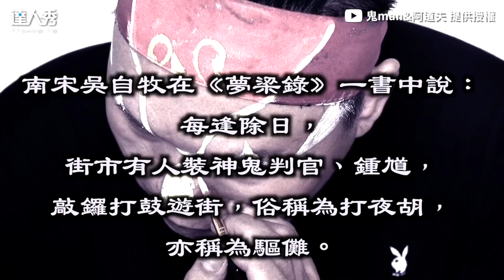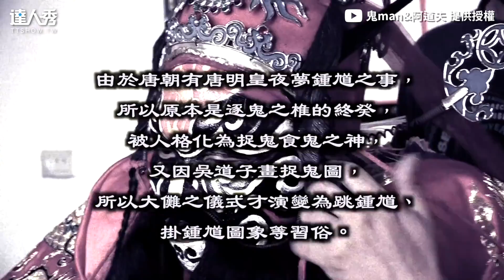【法師「跳鍾馗」斬邪避煞 儀式中斷見血光念咒止住！】｜@roger666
原來跳鍾馗有禁忌😮 (仙女編)